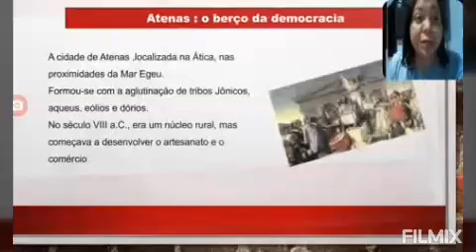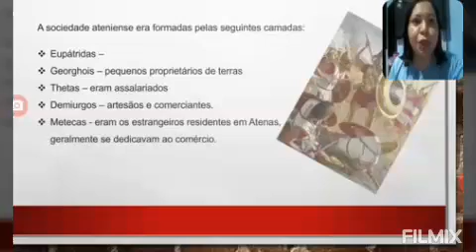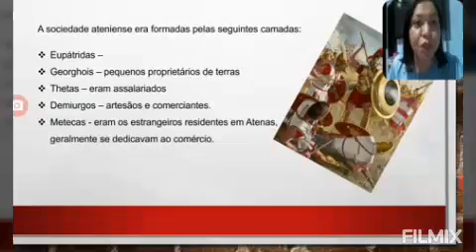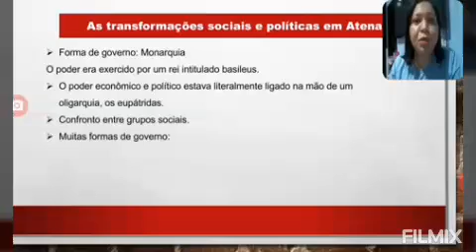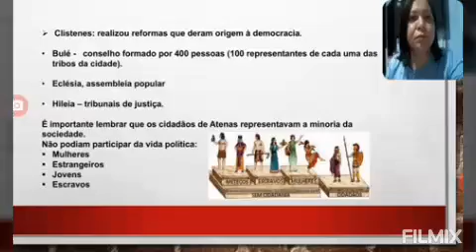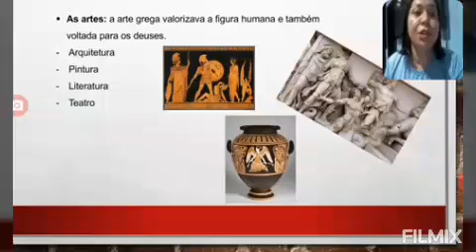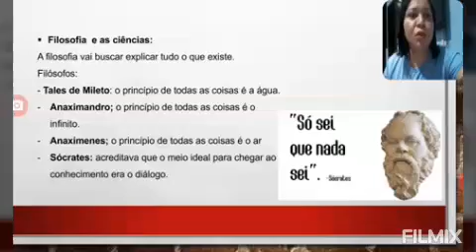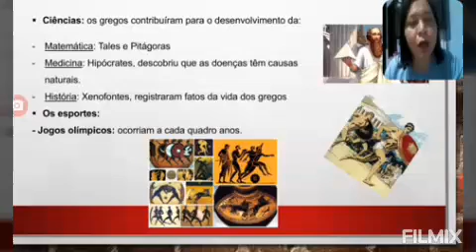5° Ano - História (16/09)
Bom dia!!
Aula de hoje

Livro:Integrado
Pag: 329, 330, 331, 332, 333 e 334